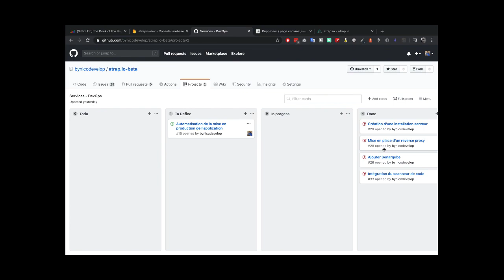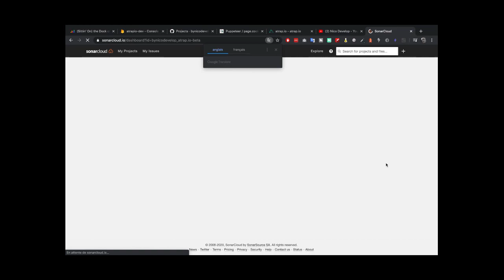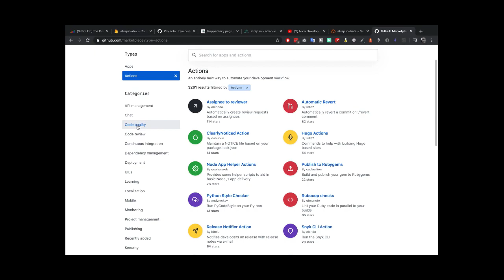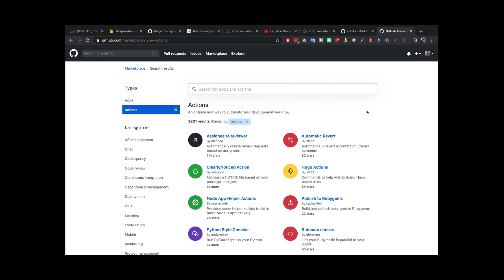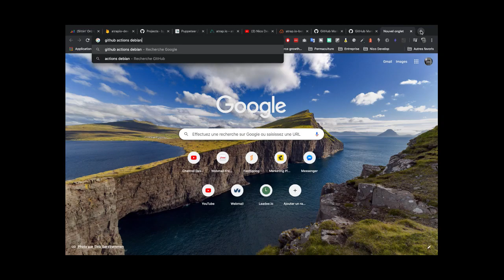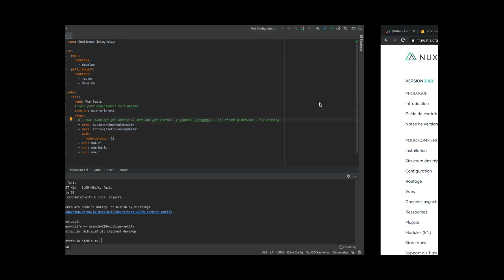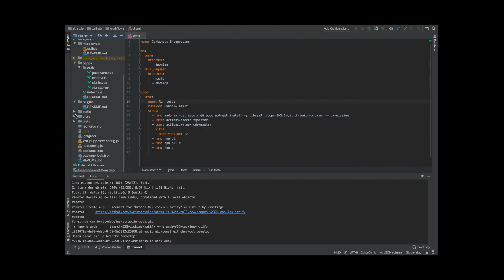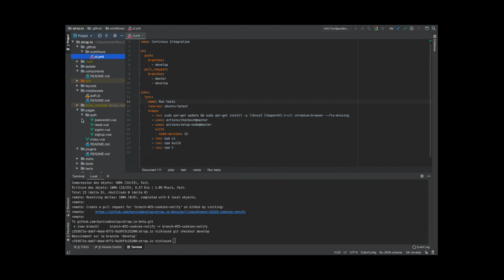Comment mettre en place un système d'intégration continue avec Github actions ? - vlog2dev 07